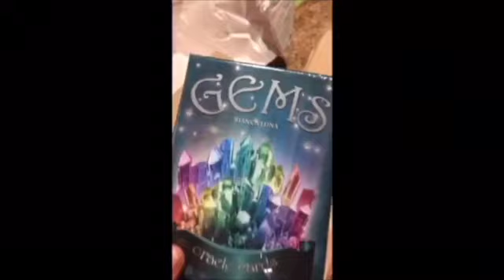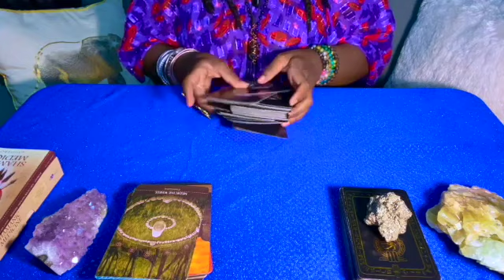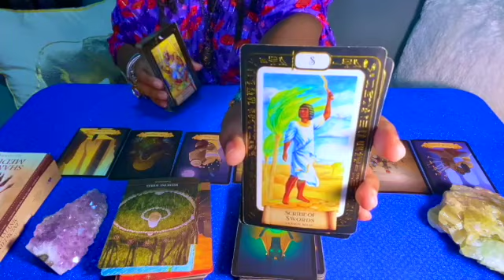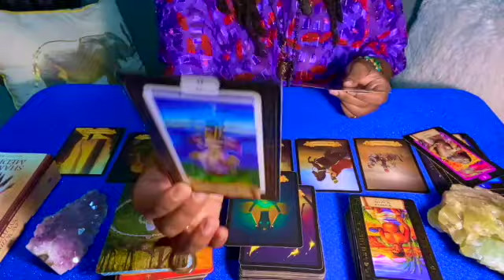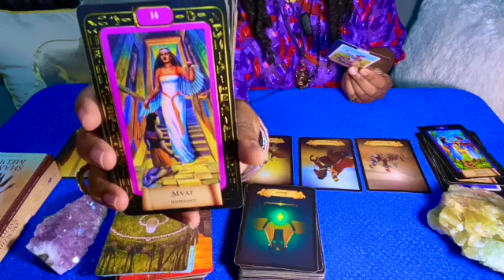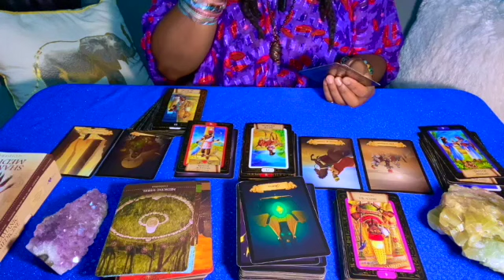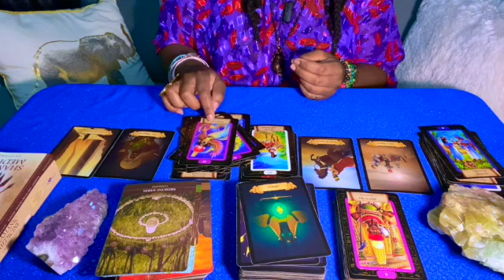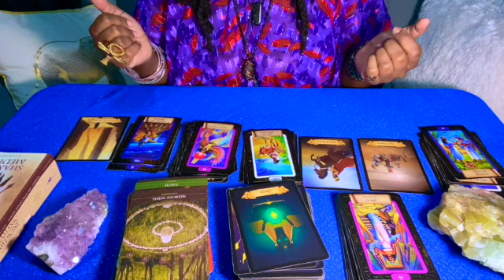TOPSOIL 🌏 TUESDAY: THEY CRUCIFIED YOU, BUT NOW YOU WILL WATCH YOUR ADVERSARIES SUFFER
INTRO: 0:00
SHAMANIC: 1:16
NEWZ OV THE NUBIAN: 2:55
VEIL OF ASET: 6:36

💎60 mins 60.00 USD: 2 (7) card reading with your choice of (4) oracle cards

INSTRUCTIONS:
Expect a 24 hour or earlier turnaround time for your readings and REMEMBER, readings will be sent to the e-mail address the receipt or screenshot was sent from or any means that we have previously discussed by email. **Please include which oracle deck you would like to be used in your reading on the email with your receipt. ⚠️ No Refunds after receiving e-mail reading ⚠️
TAROT DECKS:
🎥UNBOXING OF THE VEIL OF ASET TAROT DECK & ASTROLOGICAL DICE:
💎Newz Ov The Nubian Tarot
ORACLE DECKS:

*Universal Laws
Goddess of The Moon Tarot cannot and does not contain medical or mental health advice. The following commentary is for entertainment only meaning information is provided for general informational and educational purposes only and is not a substitute for professional advice. Accordingly, before taking any actions based upon such information, we encourage you to consult with the appropriate professionals. Goddess of The Moon Tarot does not provide any kind of medical or mental health advice, other than those based on personal advice experience. THE USE OR RELIANCE OF ANY INFORMATION CONTAINED ON THIS SITE IS SOLELY AT YOUR OWN RISK. NEVER MAKE LIFE DECISIONS BASED ON A PUBLIC READING OR SOCIAL MEDIA COMMENTARY. ©️ 2022 Goddess of The Moon Tarot